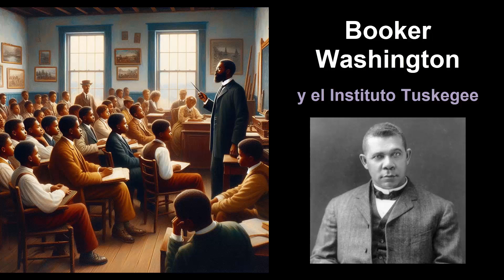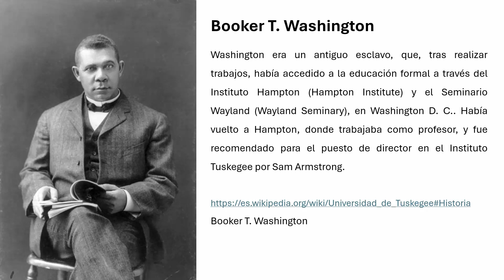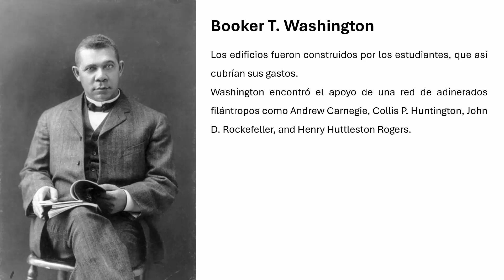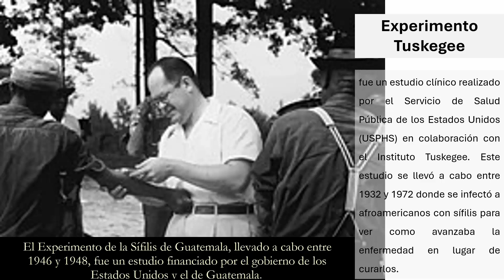Booker Washington y el Instituto Tuskegee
Booker T. Washington FUE EL PRIMER DIRECTOR DEL instituto Tuskegee para educar a gente afroamericana en temas industriales y agrícolas desde 1881 hasta 1915. 2 décadas después, este instituto hace un acuerdo con el gobierno de USA para ver sufrir y fallecer a gente afroamericana con la mentira de tratarlos de la enfermedad de "mala sangre" cuando en realidad estaban dejando que avanzara la sífilis sin curarlos durante más de 30 años.

Según Wikipedia, los directores del Instituto Tuskegee hasta 2010 son los siguientes:

Booker T. Washington 1881 – 1915
Robert Russa Moton 1915 – 1935
Frederick Douglass Patterson 1935 – 1953
Luther Hilton Foster 1953 – 1981
Benjamin Franklin Payton 1981 – 2010